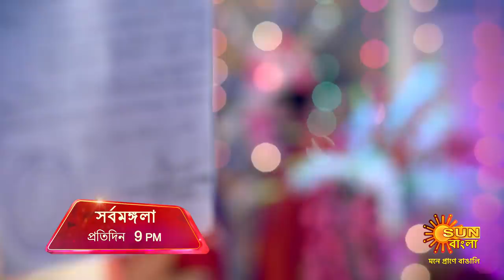Sarbamangala | Episodic Promo | 2 Mar 2020 | Sun Bangla Serial | Bengali serial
অনীশ আর সর্বমঙ্গলার বিয়েতে বড়সড় বাধা।কী আছে সর্বমঙ্গলার ভাগ্যে?
দেখুন "সর্বমঙ্গলা", প্রতিদিন রাত 9 PM -এ। শুধুমাত্র Sun Bangla -য়

Watch all Sun Bangla TV Programs also on Sun NXT. Watch the latest movies in DOLBY DIGITAL PLUS, 4000+ Movies in HD, 40+ Live TV Channels, TV Shows, TV Serials, Music Videos, Comedy and exclusives on Sun NXT at anywhere anytime.